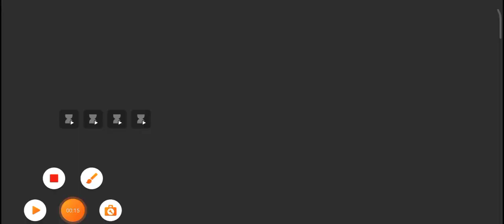Παίζω το random game 123 (spider gangster) George CR the Gamer